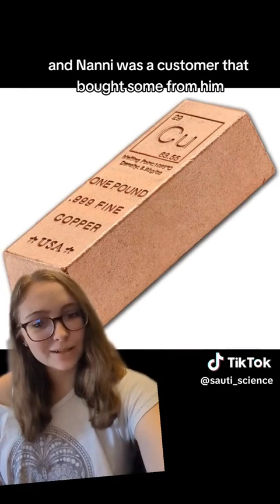Ea Nasir's Copper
Ea Nasir and Nanni's Beef Over Copper